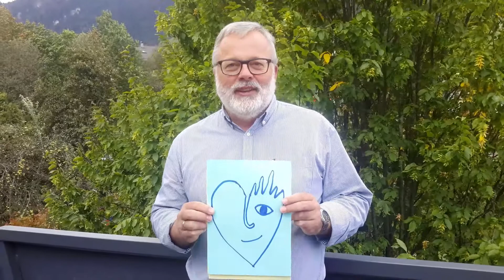Botschaften-Messages: World Teachers Day (3)